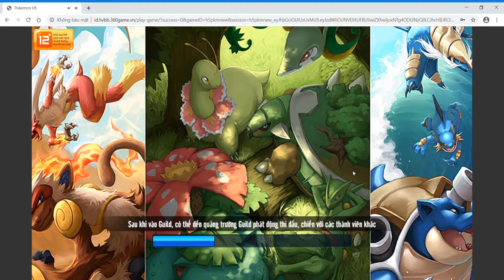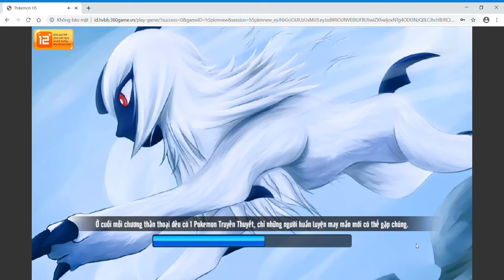Học viện bảo bối : Đấu rank ngày thứ tư mùa 26